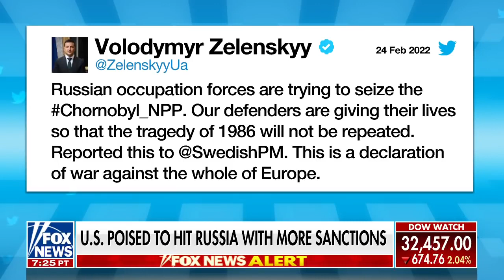Russian-Ukraine conflict/ China- Taiwan conflict Feb2022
A breakdown of the Russian invasion on Ukraine plus some footage. More insight on China's intent towards Taiwan. Feb 2022